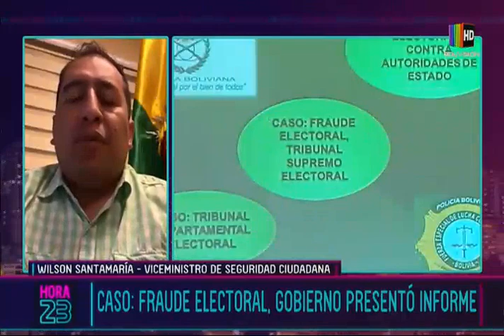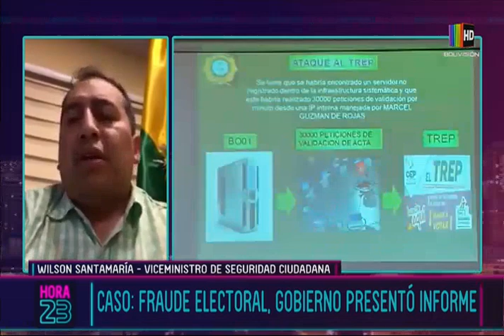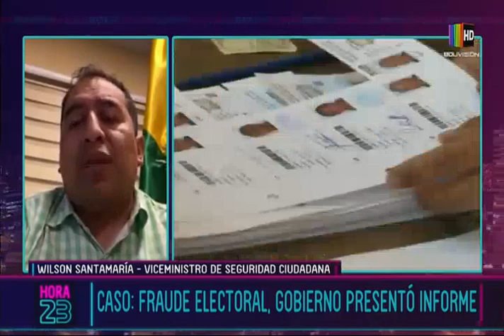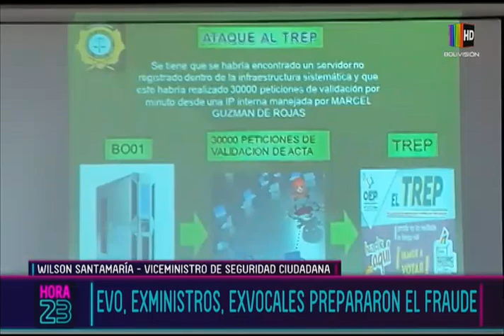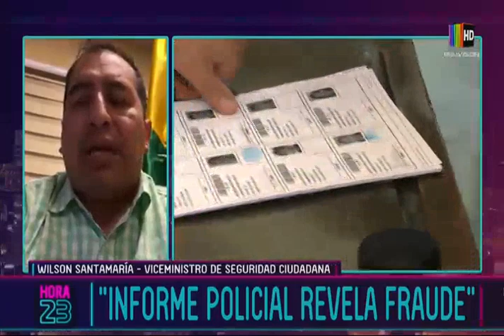Caso Fraude Electoral: gobierno presentó informe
A 10 días de las elecciones generales esta jornada se han conocido datos en torno al fraude electoral de 2019, conversamos con el viceministro de seguridad ciudadana, Wilson Santamaría.